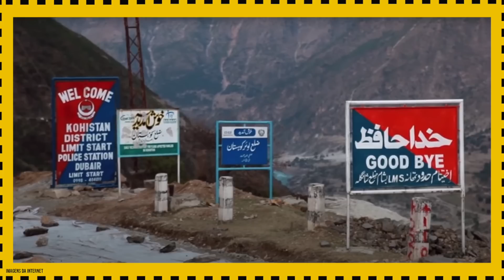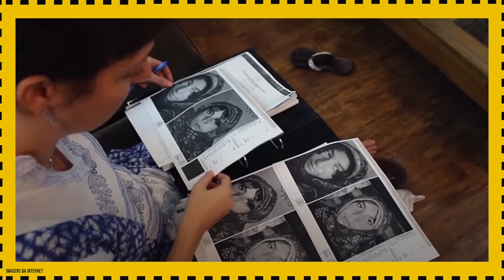O ATO EM N0ME DA H0NRA MAIS ABSURD0 QUE VOCÊ JÁ OUVIU FALAR!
Algumas mulheres e homens estão batendo palmas e cantando em um vídeo.
O que parece muito inocente vai virar um verdadeiro escândalo em um pequeno vilarejo.

Assista o vídeo até o final para saber de todos os detalhes.

🙋‍♀️ Meu nome é Gisele Yildiz, sou brasileira e estou morando na Turquia há mais de 13 anos.
Aqui você vai encontrar vídeo de casos que chocaram o mundo e também eu compartilhei todas as experiências de uma brasileira na Turquia.

Em 2005 eu saí do Brasil e fui morar em diferentes países da Ásia onde eu conheci e comecei a namorar um turco. Depois de alguns anos, decidimos nos mudar para a Turquia onde estamos até hoje. Hoje em dia sou casada com um turco, que se chama Hakan e nós temos um lindo filho de 7 anos que se chama Jack.

Ah e lembrando que o meu marido é piloto de balão, então, se você quiser saber qualquer coisa sobre o passeio de balão na Capadócia e sobre viagem para Turquia, é só me perguntar que eu te conto tudo!

Espero que você goste do canal 🥰